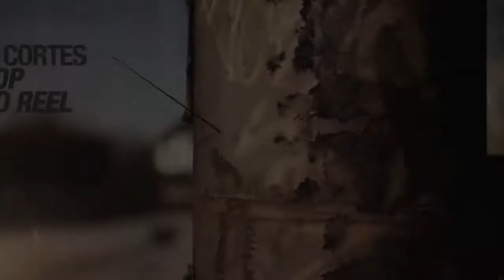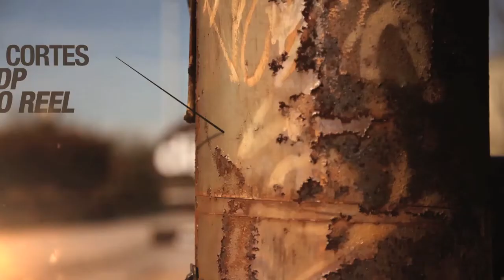Blake Cortes - DP REEL 2012